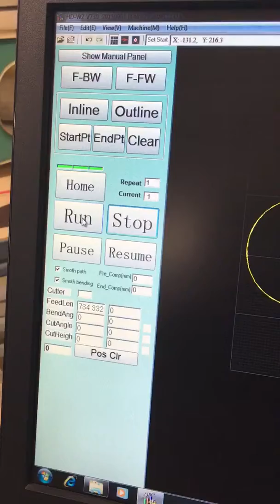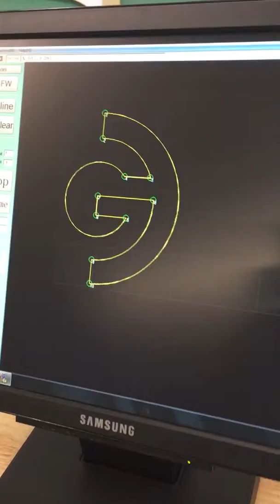Let-R-Edge Chrome Forming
Let-R-Edge former work on a G Grimco logo shape with 5" Let-R-Edge Chrome